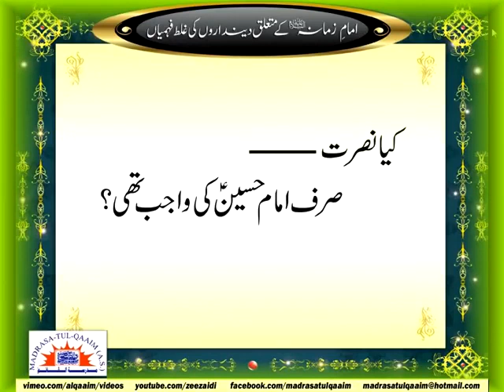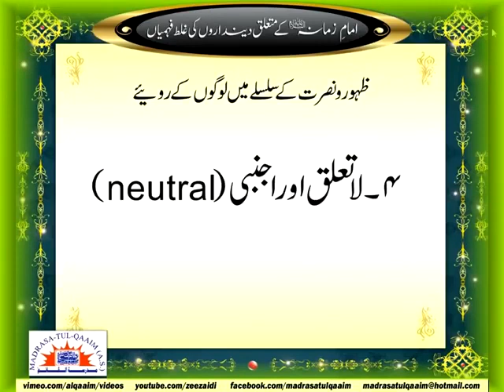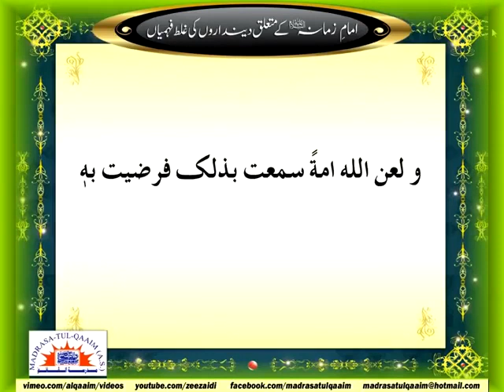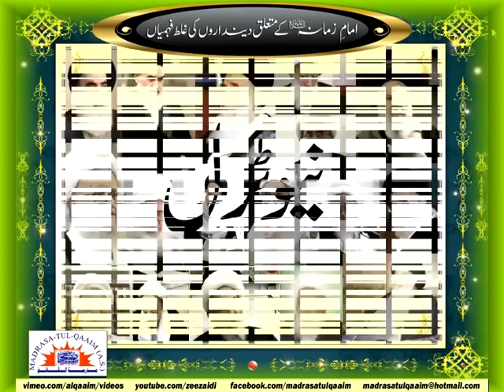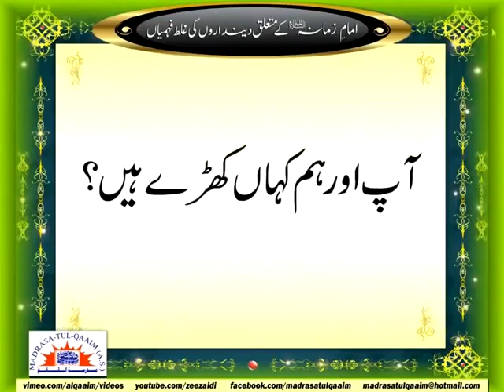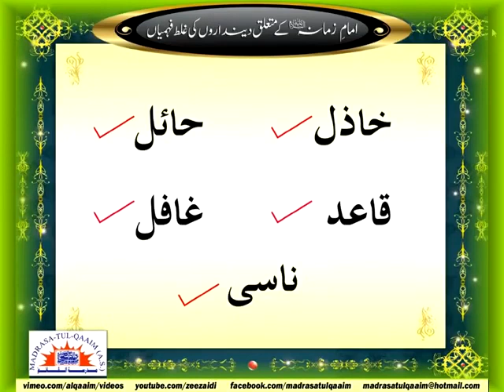Assessing Our Relationship With Imam Mahdi(as). At Present Do We Qualify To Be His Ansars (Helpers)?